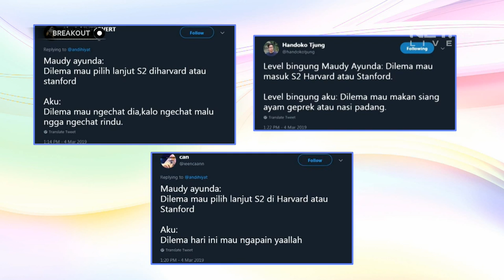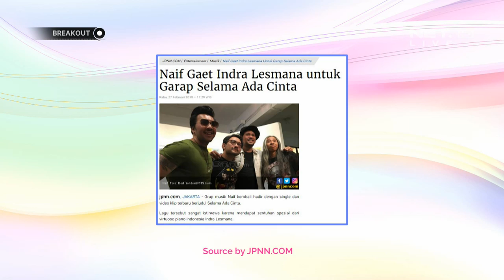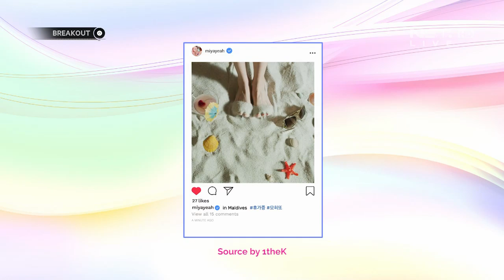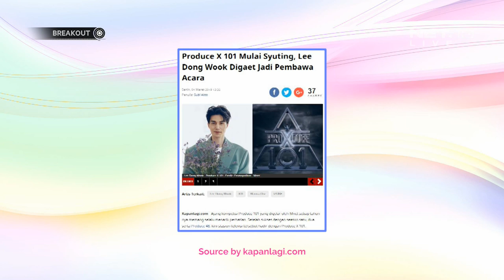Dari Cover Lagu Luthfi Aulia Bikin Single Sendiri